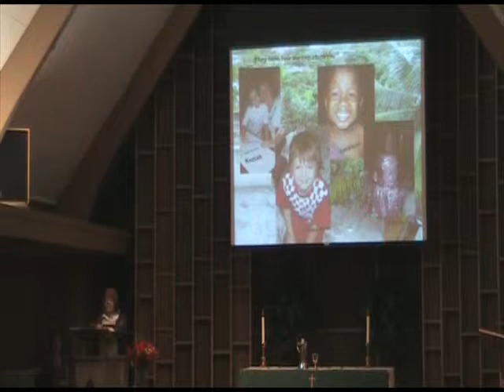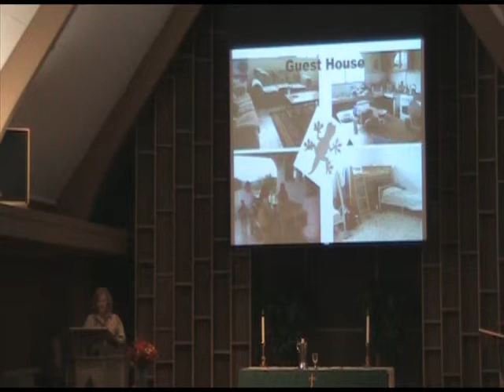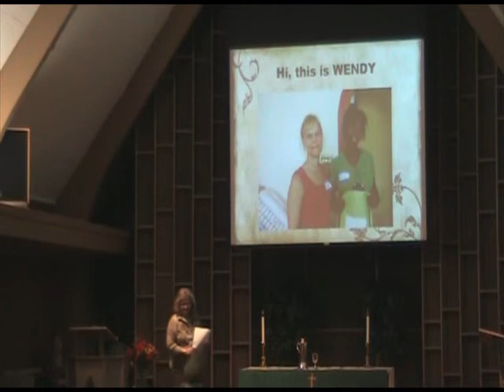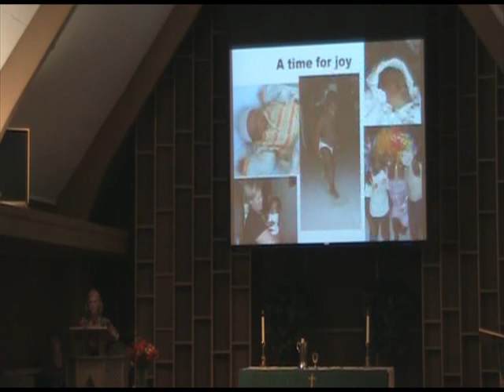Haiti Report FPEB 2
A report from the women's Haiti mission team from First Presbyterian Church of Ellensburg about their week at the Apparent Project in Port Au Prince, Haiti, teaching sewing.